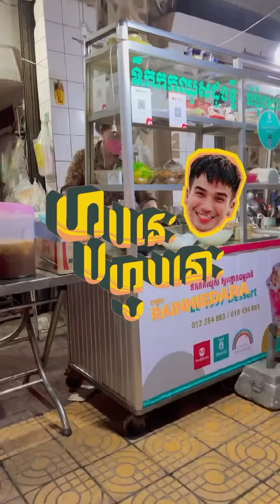Le 1997 Dessert - ទឹកកកឈូសស្ករត្នោតធម្មជាតិ - Shaved Iec Dessert | Khmer Dessert | Mr Rainniedara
ទឹកកកឈូស1997 ស្ករត្នោតធម្មជាតិ

ទឹកកកឈូសស្ករត្នោតធម្មជាតិ មានទីតាំងស្ថិតនៅក្រោយសាលានរោត្តម 🙏🍧 លក់អស់រយៈពេលយូរឆ្នាំ 25 ឆ្នាំដែលមានតម្លៃសមរម្យនឹងរសជាតិឈ្ងុយឆ្Le 1997 Dessert - ទឹកកកឈូសស្ករត្នោតធម្មជាតិោតធម្មជាតិ -

Location : Le 1997 Dessert
(ទឹកកកឈូសស្ករត្នោតធម្មជាតិ)
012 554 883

ជាពិសេសបើសិនជាអ្នកទាំងអស់គ្នាមានកន្លែងដែលឱ្យខ្ញុំទៅថត ហូបនេះហូបនោះ ជាមួយ RainnieDara ឬក៏ទៅភ្លក់មុខម្ហូបកុំភ្លេច comment នៅខាងក្រោមទាំងអស់គ្នា 🙏